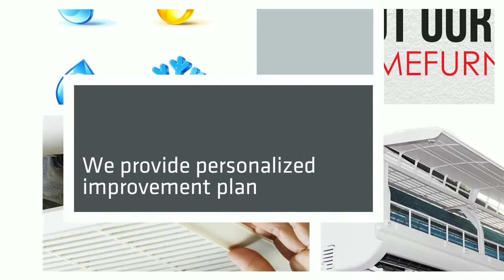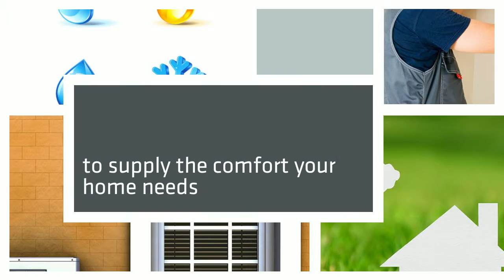The Energy Efficiency Evaluation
More than comfort, the purpose of HVAC installation to your home is to keep your health at ease. But having indoor air quality issues can cause your family to develop sickness and trigger allergic reactions due to excessive dust. Call FLAME for an E3 test to ensure a happy, healthy home for you and your family.